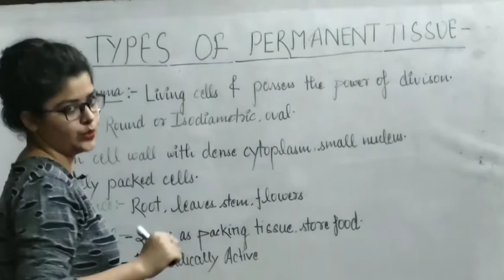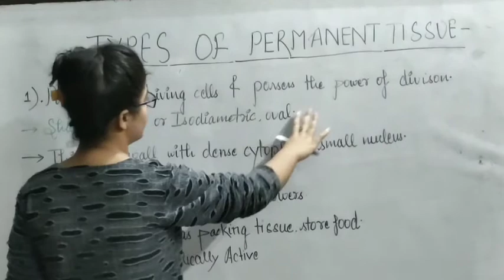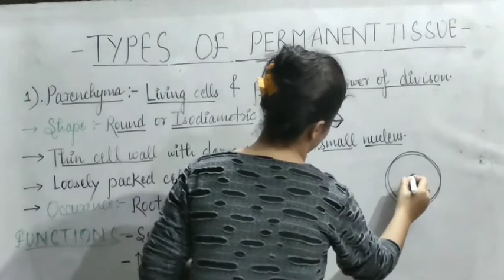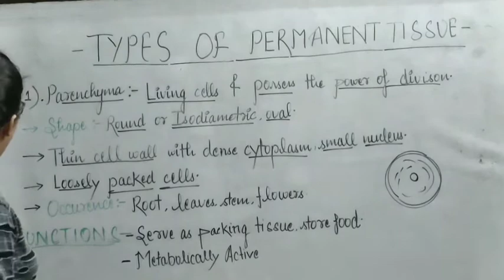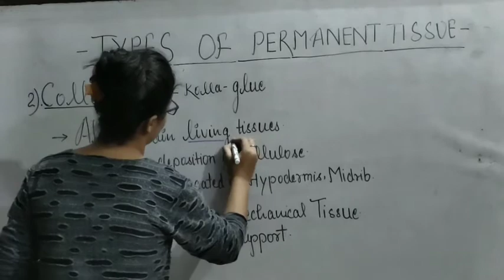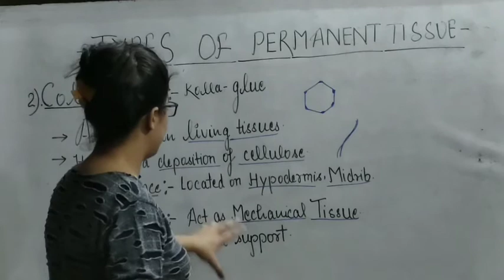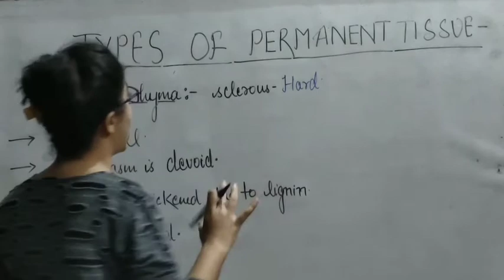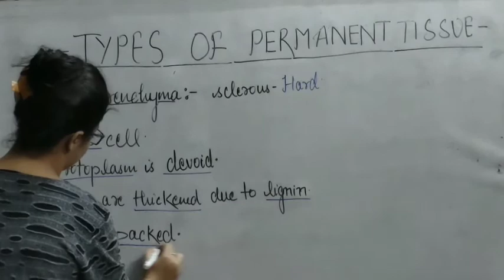Plant tissue | parenchyma | collenchyma | sclerenchyma | permanent plant tissue | neet 2021